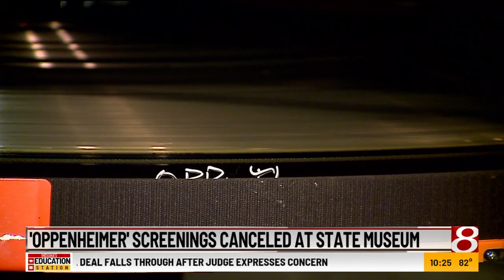'Oppenheimer' screenings canceled at state museum